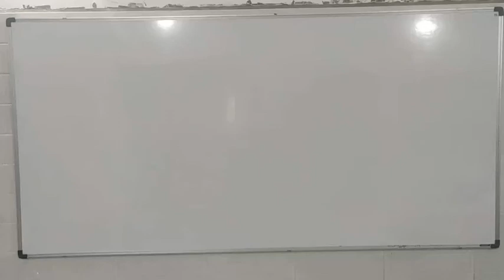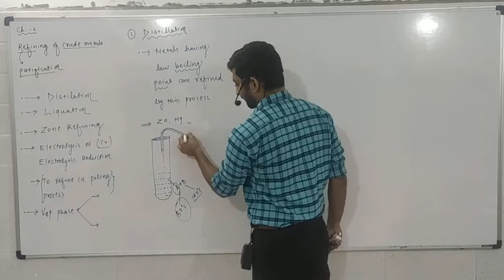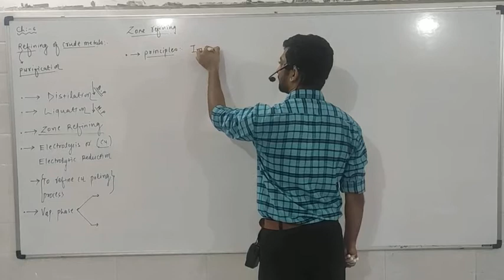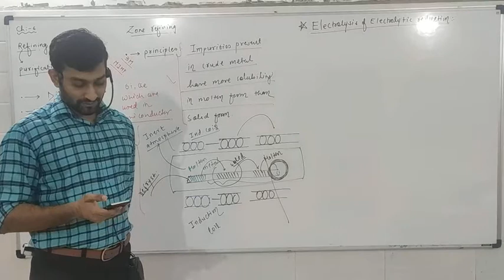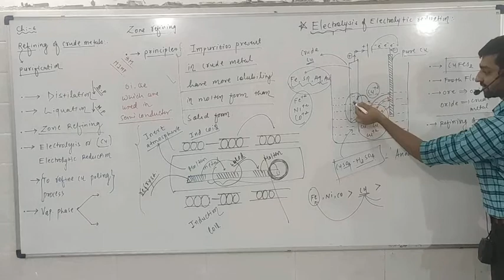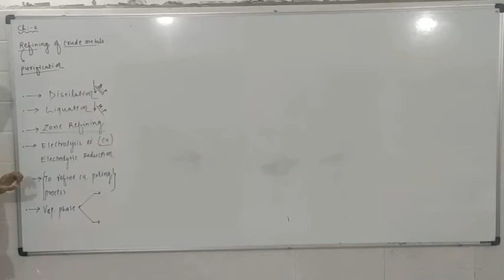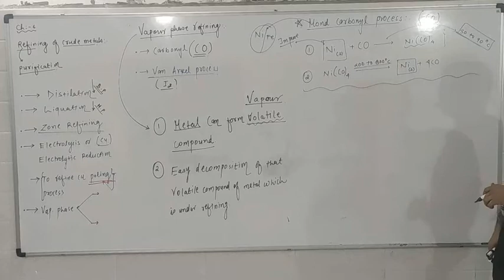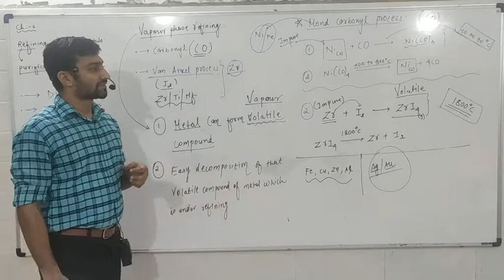CLASS 12(EM) | Chapter 6 Lecture 8